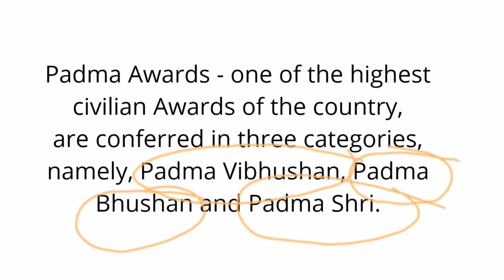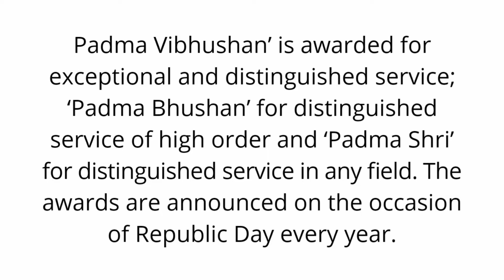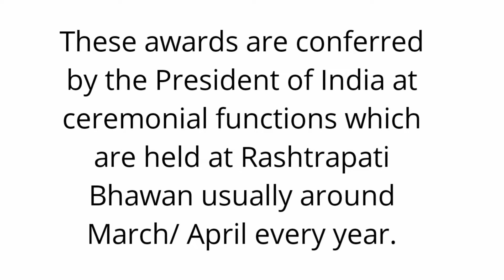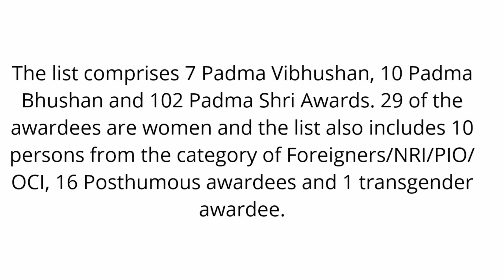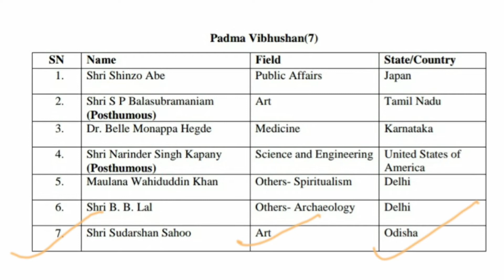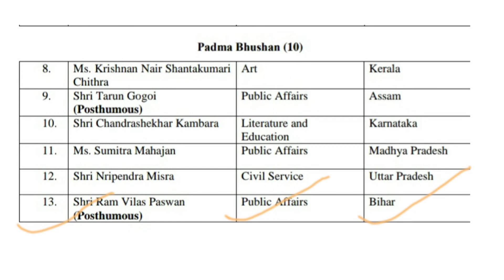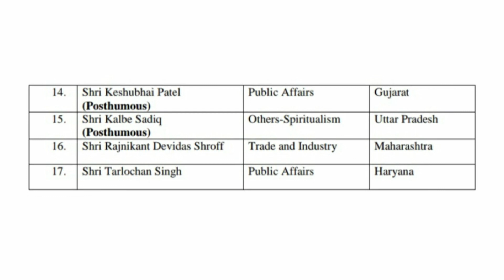Padma Awards 2021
Padma Awards - one of the highest civilian Awards of the country, are conferred in three categories, namely, Padma Vibhushan, Padma Bhushan and Padma Shri. The Awards are given in various disciplines/ fields of activities, viz.- art, social work, public affairs, science and engineering, trade and industry, medicine, literature and education, sports, civil service, etc. ‘Padma Vibhushan’ is awarded for exceptional and distinguished service; ‘Padma Bhushan’ for distinguished service of high order and ‘Padma Shri’ for distinguished service in any field. The awards are announced on the occasion of Republic Day every year.